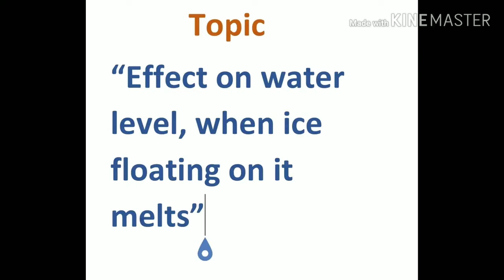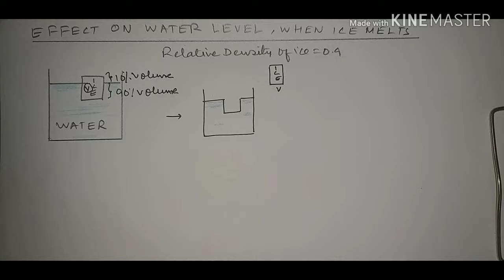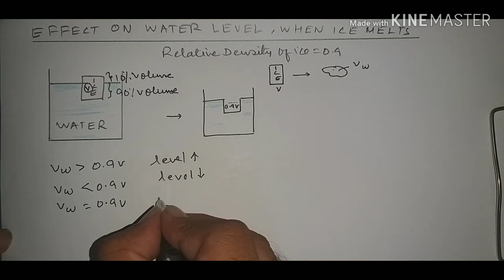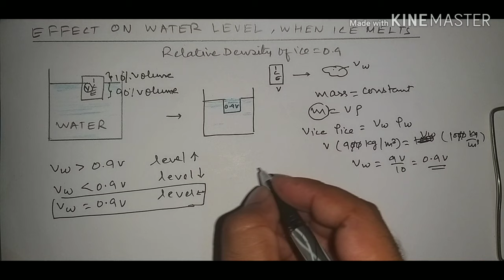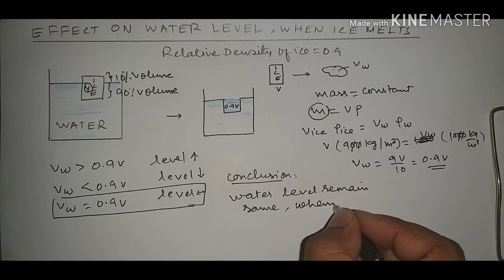What happens to water level, when ice melts। NEET/JEE। Physics।Fluid Mechanics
NEET JEE Physics concepts

To motivate yourself Listen Telegram Channel